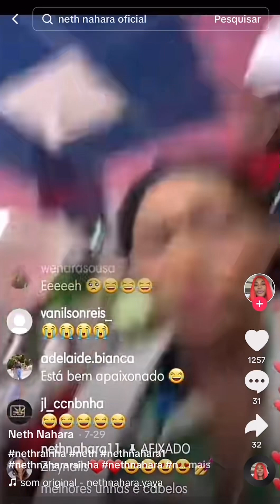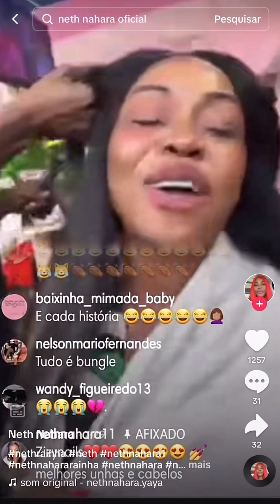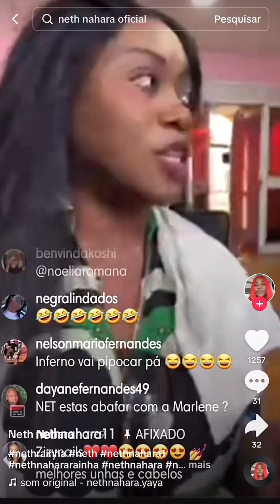😱😱CABELEIREIRO deixa a NETH NAHARA LOUCA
Se inscrevase para mais